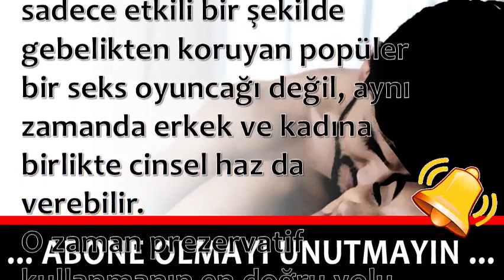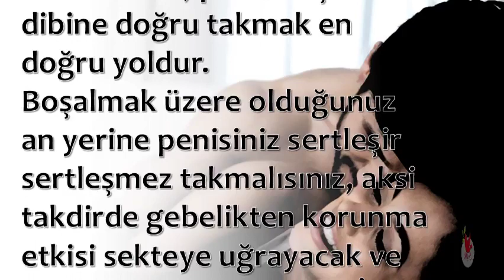Sakın İhmal Etmeyin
💕 SAĞLIKLI YAŞAM;

💕 YAYIN İLKELERİMİZ;

💕 KAYNAKLAR;

☆Siteler
• line.do

💕 YASAL UYARI;